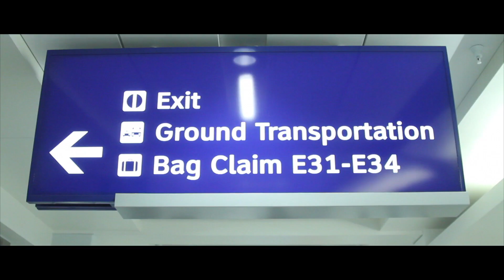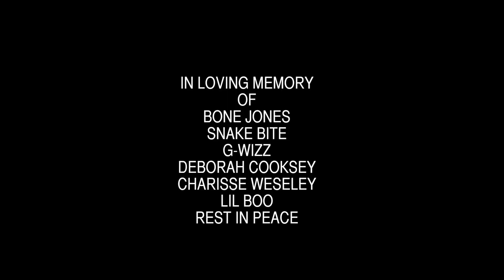BLACK THA DON "LONG WAY FROM LOOMIS" DIRECTED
STOP SIGN ENT ARTIST BLACK THA DON DROPS A VIDEO FOR HIS TRACK LONG WAY FROM LOOMIS. THE VIDEO SHOWS A TRANSITION FROM THE STREETS OF LOOMIS TO THE STREETS OF CALI. THE VIDEO IS DIRECTED BY BLIND FOLKS VISION